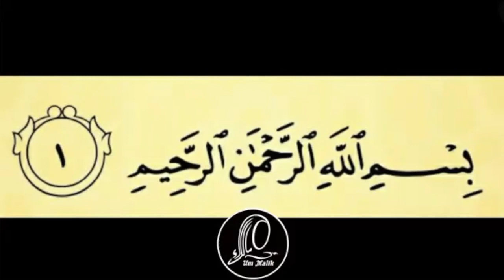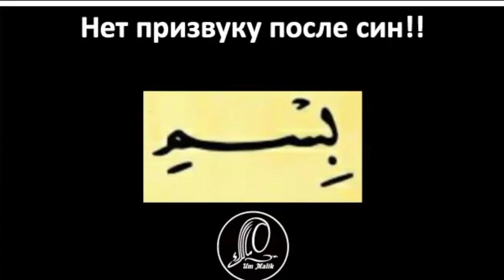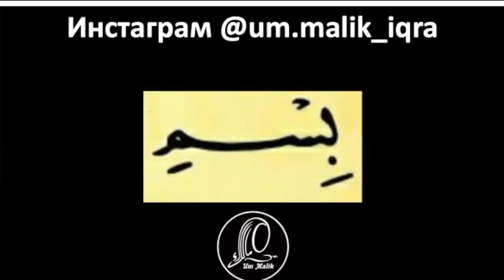1 урок | Учимся читать суру аль-Фатиха ПРАВИЛЬНО с ум Малик al-fatiha аль-фатиха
Начинаем серию обучающих видео "Учимся читать суру аль-Фатиха ПРАВИЛЬНО  с ум Малик".

00:09 Приветствие
00:47 1 аят
01:31 Слово «بسم»
03:36 Написание букв в слове «بسم»
05:41 Длина букв в слове «بسم» с огласовками
06:51 Букву БА не оглушать!
07:22 Техника произношения букв с кясрой
09:02 Длина буквы СИН с сукуном
11:20 «Сафир» буквы СИН
12:07 Чрезмерность в чтении
14:05 Заключительная часть.